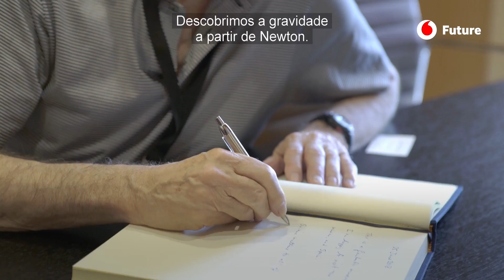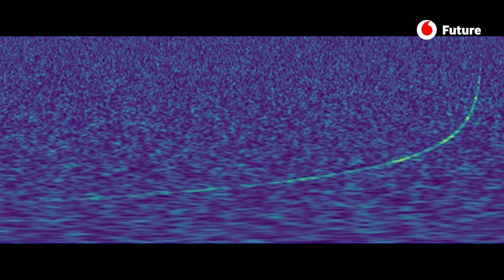Barish, Nobel da Física: "Quando descobrimos as ondas gravitacionais, senti pânico"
A união de Barish com o Tempo é tão forte que a professora Olga Botner, membro da Academia Real das Ciências da Suécia, ao apresentar o físico norte-americano e os seus colegas Rainer Weiss e Kip Thorne no discurso prévio à entrega do galardão, disse o seguinte: “Há cerca de 1300 milhões de anos, quando surgiu a primeira vida multicelular na Terra, dois buracos negros com massas próximas de 30 vezes a do nosso Sol entraram na reta final. Girando a metade da velocidade da luz, chocaram e fundiram-se, o que enviou ondas gravitacionais pelo espaço e tempo, levando informação sobre o que acabava de acontecer.”

A obra de Kazuo Ishiguro traça um arco temporal que vai desde uma Idade Média imaginada em “O Gigante Enterrado” até um futuro não revelado em “Nunca Me Abandones”. Nos romances do escritor britânico de origem japonesa, existe uma reflexão constante sobre a memória e o tempo. De algum modo, ainda que de uma perspetiva bem distinta, o tema do tempo não é alheio ao cientista Barry Barish, que partilha com Ishiguro, para além desta obsessão, o prémio Nobel que ambos receberam em 2017. A união de Barish com o Tempo é tão forte que a professora Olga Botner, membro da Academia Real das Ciências da Suécia, ao apresentar o físico norte-americano e os seus colegas Rainer Weiss e Kip Thorne no discurso prévio à entrega do galardão, disse o seguinte: “Há cerca de 1300 milhões de anos, quando surgiu a primeira vida multicelular na Terra, dois buracos negros com massas próximas de 30 vezes a do nosso Sol entraram na reta final. Girando a metade da velocidade da luz, chocaram e fundiram-se, o que enviou ondas gravitacionais pelo espaço e tempo, levando informação sobre o que acabava de acontecer.” Assim, Barish, Weiss e Thorne receberam o prémio por narrarem uma viagem em tempo real, embora, na realidade, se tratasse de duas viagens. A primeira, a ocorrida há 1300 milhões de anos que Botner havia referido. A segunda, de apenas um século, o tempo passado desde que Albert Einstein previra a existência de ondas gravitacionais até os três físicos serem capazes de o demonstrar.

Confirmar que Einstein estava certo implicou duas décadas de trabalho de mais de 1000 cientistas e técnicos provenientes de 18 países diferentes. Barish trabalha no LIGO (Observatório de Ondas Gravitacionais por Interferómetro Laser) em Washington, e foi aí que descobriram que o génio alemão tinha acertado de novo na sua Teoria da Relatividade Geral: "O primeiro registo de uma onda gravitacional”, conta Barish, “ocorreu às 04h50 da madrugada. Não tive um momento Eureca. Foi muito pessoal. O meu momento pareceu mais pânico. Fiz-me duas perguntas. Primeiro, como estamos a ser enganados? Segundo, como nos estamos a enganar?” Não se encontra, numa manhã, antes de se chegar ao trabalho, uma contração do espaço-tempo como as provocadas por ondas gravitacionais. Daí ser complicado saber que benefícios trazem trabalhos como os de Barish e da sua equipa. No entanto, os avanços tecnológicos desenvolvidos para implementar as suas investigações e as consequências das suas conclusões são imensos, porque, como afirmou a professora Botner no seu discurso, “esta observação surpreendente representa o início de uma nova era, a abertura de novas perspetivas para a astronomia e a criação de novas possibilidades para estudar a gravidade próxima dos buracos negros, onde é mais forte.”

Entrevista e edição: Diego Barcala, Pedro García Campos, Cristina del Moral